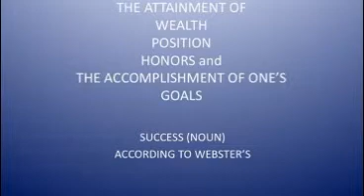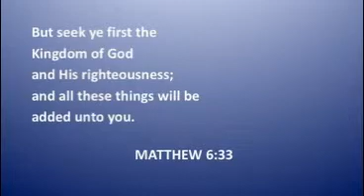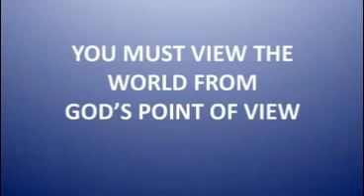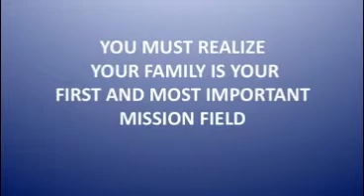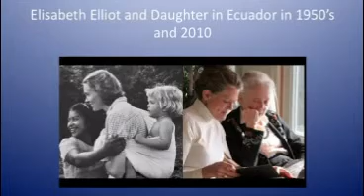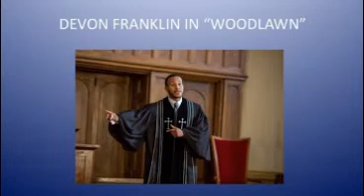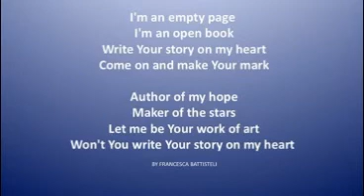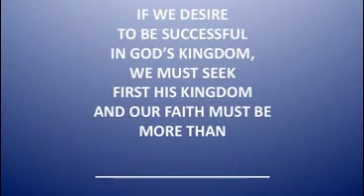NGU Chapel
Description